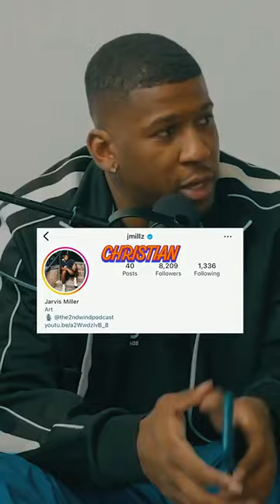Christian Hackenberg's story is truly one of a kind...🤯